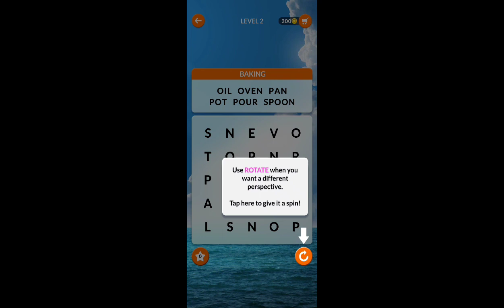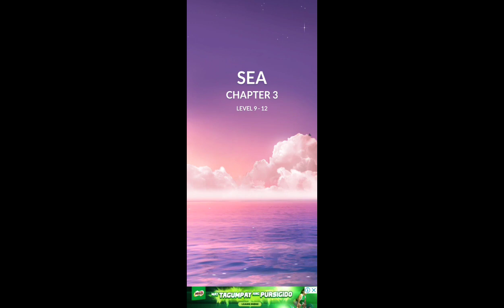WORDSCAPES SEARCHCH GAME.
Thank you and God bless to everyone. Pray always.